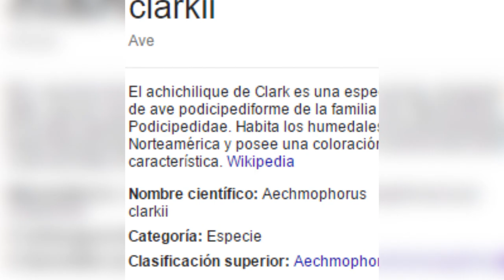5 Animales que pueden CAMINAR SOBRE EL AGUA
La fauna en nuestro planeta es impresionante, desde tiempos remotos se conocen las habilidades natas de muchos seres vivos, pero a medida que pasa el tiempo, se van descubriendo nuevos animales fantásticos, que pueden realizar hazañas inimaginables... En este video te mostraré 5 Animales que pueden CAMINAR SOBRE EL AGUA! Madre mia guilly